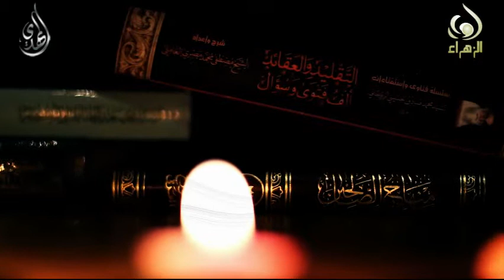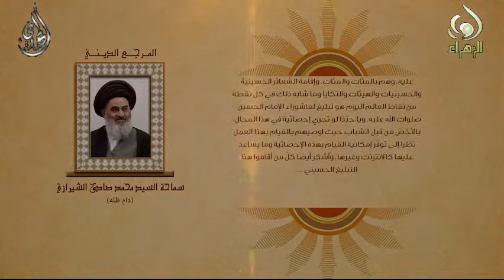تبليغ الشعائر - اية الله السيد صادق الشيرازي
تبليغ الشعائر - المرجع الديني اية الله السيد صادق الحسيني الشيرازي